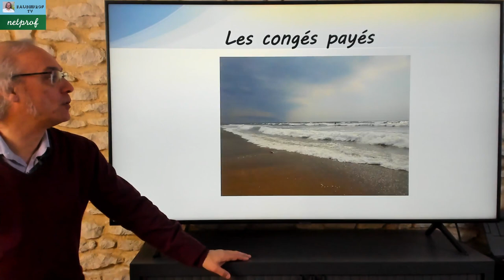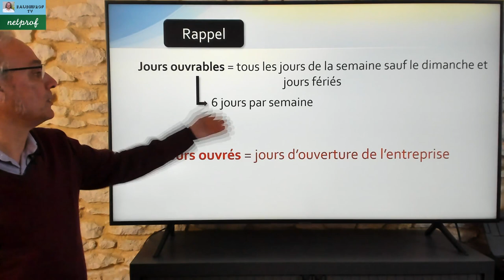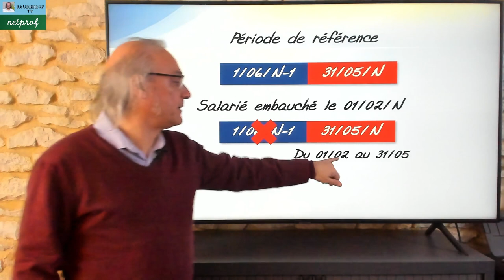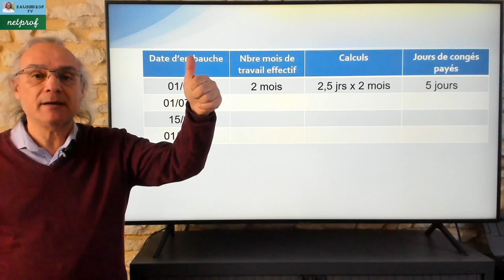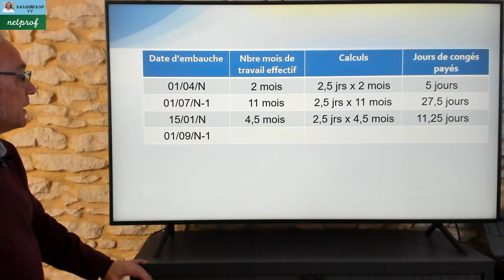Les Congés Payés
Dans cette vidéo j'aborde la notion de congés payés et comment calculer les droits des salariés.